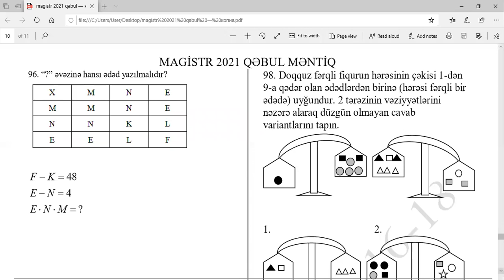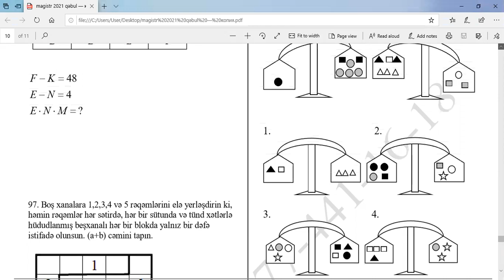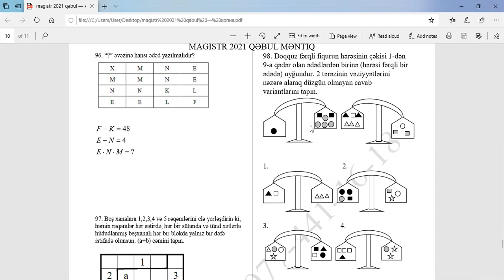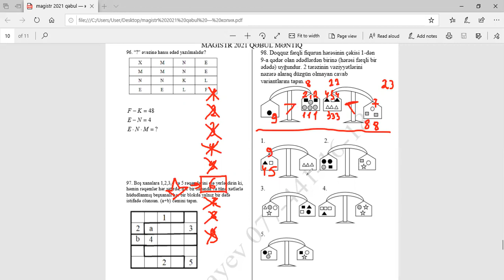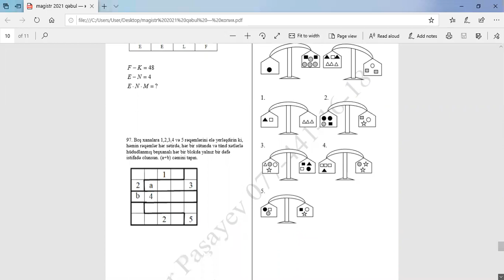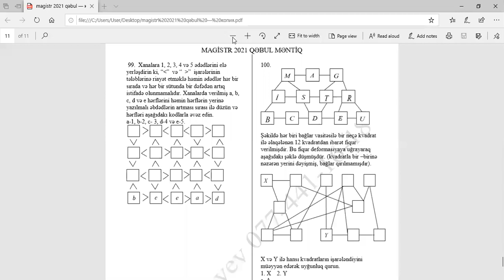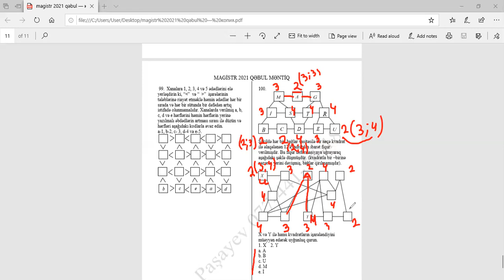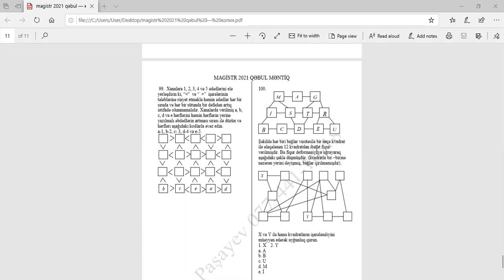Magistratura 2021 Qəbul imtahanina düşən məntiq suallarının izahı -3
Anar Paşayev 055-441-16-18